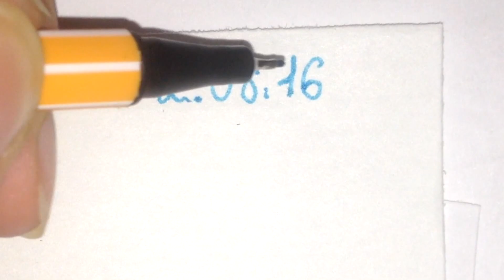Dessins für deine Tagebuch